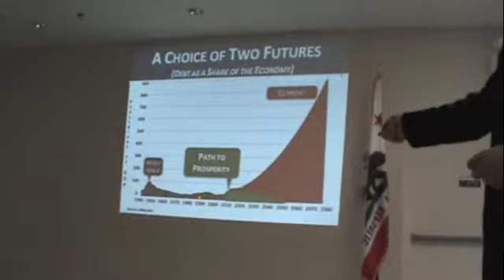Tom McClintock Speaks at Nevada County Town Hall Meeting Pt2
Tom McClintock Town Hall Video Pt 2 June 30th, 2011